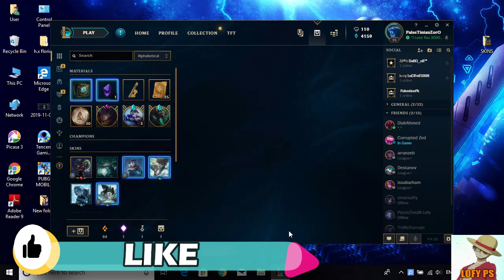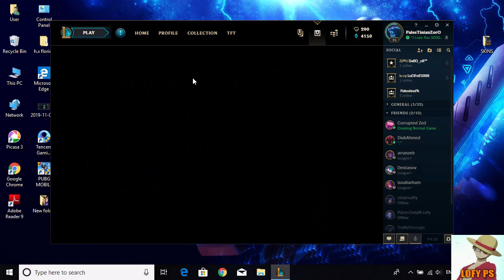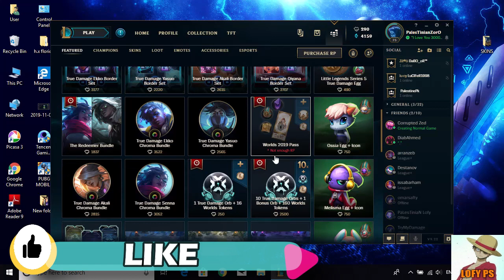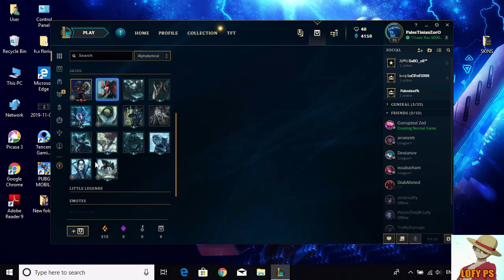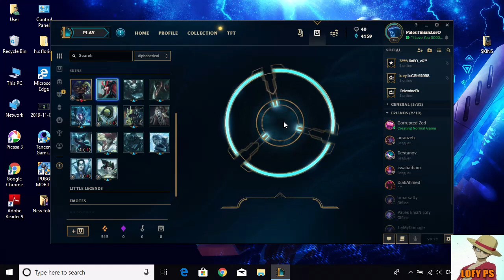OPENING 12- TRUE DAMAGE ORBS - hextech chest --league of legends